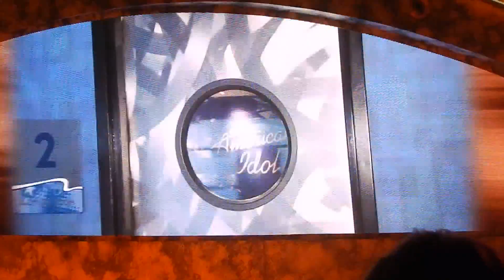I Want You Back Cover (American Idol Experience)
Me singing "I Want You Back" by the Jackson 5 at the American Idol Experience